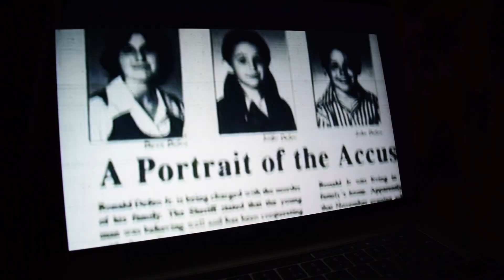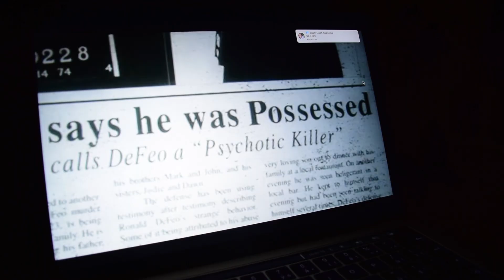JAK SE HOLKY KOUKAJÍ NA HOROR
Ahoj a vítejte u dalšího videa JAK HOLKY KOUKAJÍ NA HOROR ! Já se v tomhle úplně vidím, ale je mi jasné, že ne všichny holky takové jsou a berte to jen jako nadsázku! Děkuju a mějte se krásně!

ČASTO KLADENÉ OTÁZKY:

Kde bydlíš? Praha

Kolik ti je? 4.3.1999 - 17 let

Na co natáčíš? Nikon D5300

V čem upravuješ videa? Final Cut Pro (pouze Apple)

Na jaké jsi střední? Gymnazium Na Vítězné pláni

Od kolika let zpíváš? Od mala, ale nikdy jsem na zpěv nechodila

Kde tancuješ? Dance Academy Prague - soutěžní složka